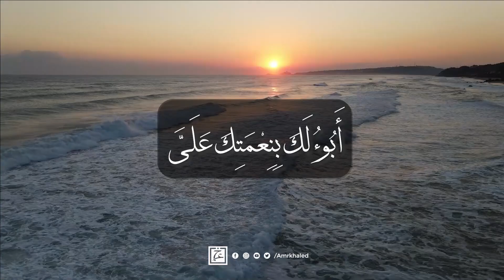دعاء الاستغفار من الذنوب